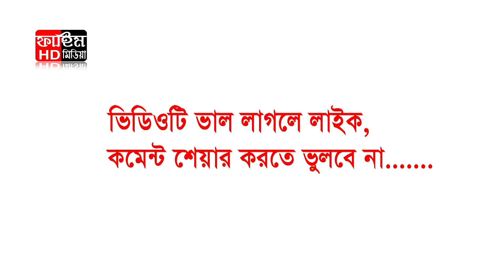ওয়াস করনী (রঃ) এর জিবনী | Mushtaq Ahmed Al Qadri Waz | মুফতী মোস্তাক আহমেদ আল কাদরী আল ওয়াইসী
ওয়াস করনী (রঃ) এর জিবনী | মুফতী মোস্তাক আহমেদ আল কাদরী আল ওয়াইসী | Mushtaq Ahmed Al Qadri Waz

Get to know the life of the renowned scholar and preacher, Mufti Mushtaq Ahmed Al Qadri Al Waisi, through this captivating waz (Islamic preaching) video. Learn about his teachings and contributions to the Muslim community and be inspired by his words of wisdom. Don't miss out on this insightful waz by Mufti Mushtaq Ahmed Al Qadri Al Waisi. Tune in now!

আলোচক               :  মুফতী মোস্তাক আহমেদ আল কাদরী আল ওয়াইসী
আলোচনার বিষয়   : ওয়াস করনী (রঃ) এর জিবনী
ভাষা                        : বাংলা ও আরবি
হুজুরকে হ্যালো      :

                                                          *** ANTI-PIRACY WARNING ***
This content is Copyright to Fahim HD Media. Legal action will be taken against those who violate the copyright of the following material presented!

Please avoid other methods of copying or duplicating the video, and help us support anti-piracy measures in any way you can. Thank you - Fahim HD Media